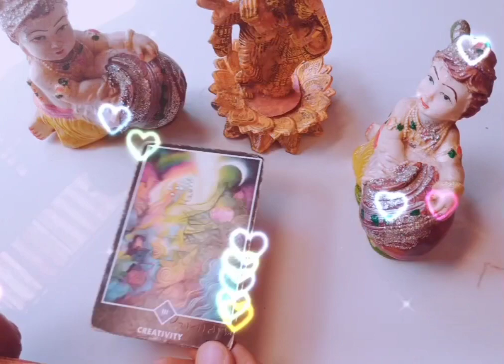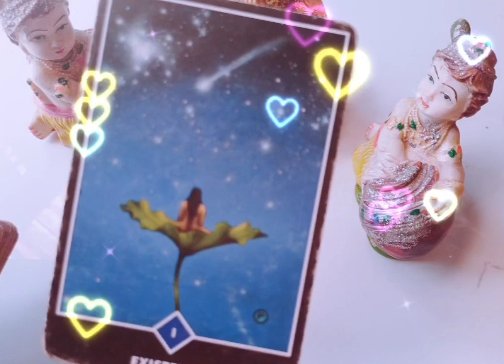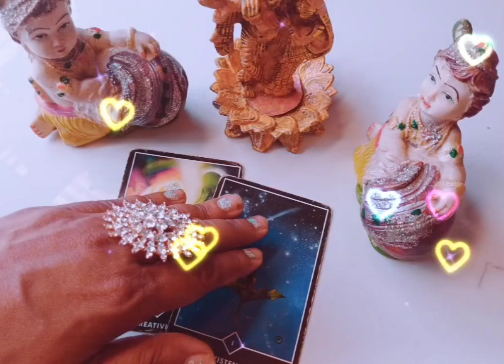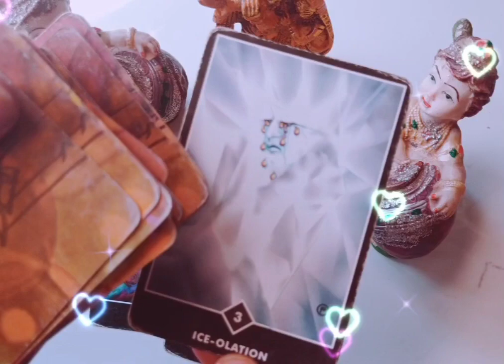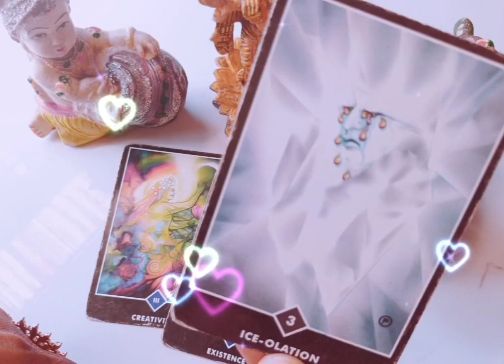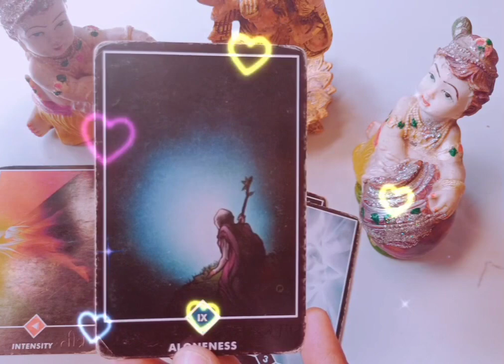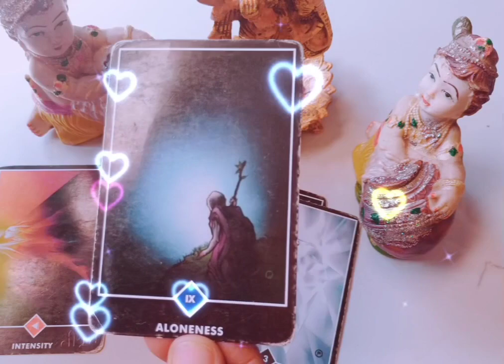💯♥️🕉appke jivan me sukh aayega ye karna hai 🙏subscribe